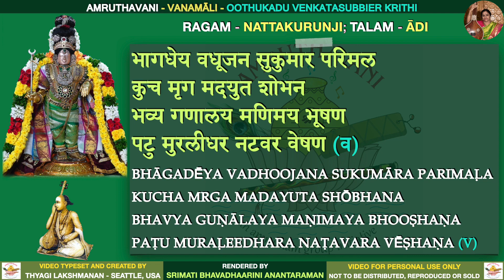Vanamaali - Oothukadu Krithi - Naatakurunji - Bhavadhaarini Anantaraman - Rasika Amrutham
This video is produced as part of Amrutham Group's "Amruthavani" initiative whose goal is to publish rare compositions with lyrics at high quality for everyone to enjoy!

"Vanamaali" is an Oothukadu Venkatasubbaiyer  Krithi rendered by Amrutham member, Srimati Bhavadhaarini Anantaraman in the ragam Naatakurunji.

All the background music has been done in-house as part of the Amruthavani initiative.